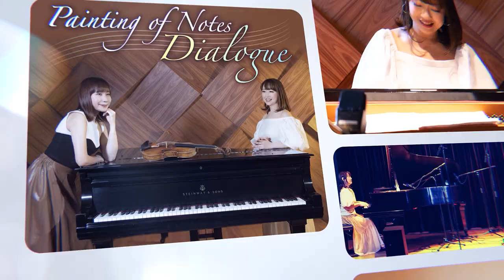Video announcing the release of the first album of Painting of Notes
Painting of Notes is a duo jazz unit of violin maiko and piano Takako Yamada.

The first album "Dialogue" will be released on September 22, 2021.

recorded music
 1.Children's Play Song / Bill Evans
 2.My Bells / Bill Evans
 3.Sicilienne / Bach
 4.Fields of Gold / Sting
 5.Chat!Chat! / Takako Yamada
 6.Both Sides Now / Joni Mitchell
 7.茜の花咲く頃に（When madder flowers bloom ） / maiko
 8.Dialogo / maiko
 9.The sun comes after the rain / Takako Yamada
10.Danny Boy / P.D.